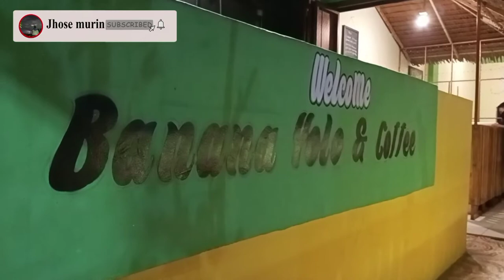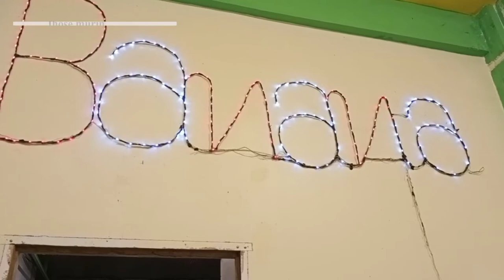ini dia nih Kuliner kekinian Banana Yoloo Patut Anda Coba, Interiornyapun Menarik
Kuliner merupakan salah satu tujuan atau destinasi orang bepergian ke suatu kota, salah satunya Palopo. Selain kuliner tersohornya seperti Pacco dan kapurung, dange lawak dan ayam bakar , palopo memiliki olahan pisang yang unik. ini dia nih Kuliner kekinian Banana Yoloo Patut Anda Coba, Interiornyapun Menarik, Sebutannya Banana yoloo
dalam istilah orang luwu, yolo adalah sebuah kata  menerangkan  terdahulu, Maka sudah terbayang pisang yoloo merupakan pisang yang di olah dengan kiri khas  orang terdahulu.

Olahan Pisang identik dengan Kuliner Banana yolo ini anda bisa temui di pinggir jalan  Depan MAN Kota palopo. ketika anda berada di dalamnya sekali datang kita ingin kembali lagi. bagai mana tidak interior dalam cafe ini mampu membawa kita ke suasana alam yang natural dengan
desain kafe minimalis unik sederhana berkonsep mini indoor

Untuk Lebih detailnya Yuk tonton video di Atas berjudul ini dia nih Kuliner kekinian Banana Yoloo Patut Anda Coba, Interiornyapun Menarik